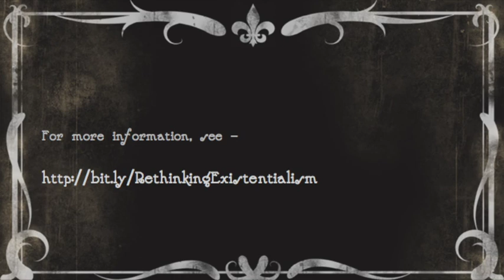2. Why Camus Is Not An Existentialist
Jonathan Webber argues for a new interpretation of the novel  L'Étranger (aka The Outsider or The Stranger) by Albert Camus, one that explains why Camus denied that his philosophy was a form of existentialism.

A film from the Rethinking Existentialism project. Recorded 30 November 2015.